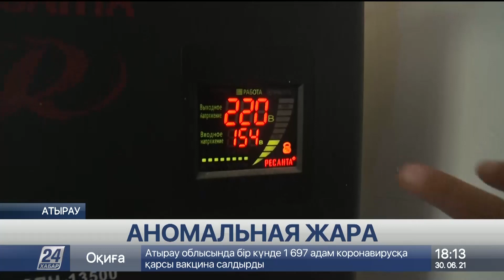Жара усугубила проблему с электроснабжением в Атырау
Всю неделю – выше сорока градусов. Аномальную жару в Атырауской области плохо переносят и люди, и техника. Последняя просто выходит из строя – сети из-за постоянно работающих кондиционеров перегружены.